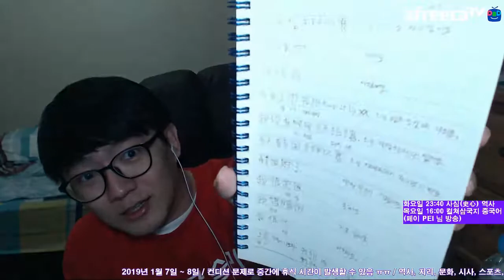경기 전후로 나눠 자습 주요 장면 Chinese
일기 내용에 축구 이야기가 들어가서... 어쩔 수 없는 선택이긴 했어요. 대한민국이 이겼으니 좋은 이야기로 일기는 마무리되었지만.